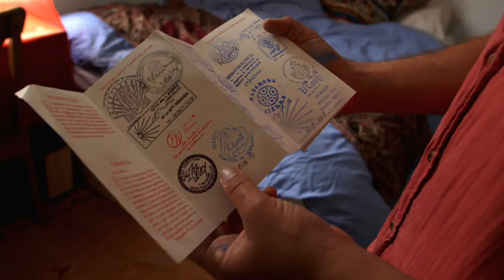The Creator Influence - Gary Brun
Gary Brun is an Author from Sydney, who's first book 'Coco was Paradise' was released in February 2020. Gary discusses how he gets into a creative mindset as well as his process for coming up with ideas when writing and creating. He also delves into his experience in the business side of releasing a book and how his love of painting led to creating the cover art that accompanied the book release.